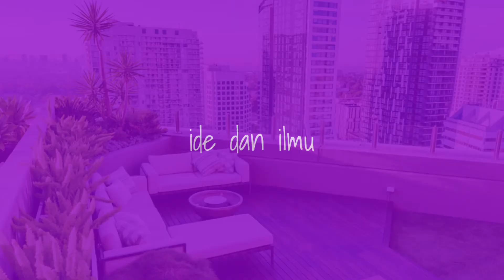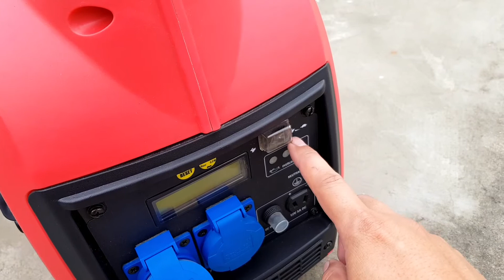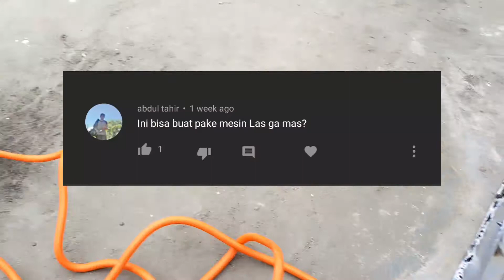🔴 Tes genset TDR TI 2000 dengan mesin Las Mailtank MMA200, Apakah mampu?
Video sebelumnya saya review dan unboxing genset TDR TI 2000, sekarang mari kita coba test dengan mesin Las yang baru juga saya beli dan sudah direview.

Video Editor : Kinemaster di Samsung S8
Thumbnail Editor : Adobe Photoshop CC
Mic : Boya BY-MM1
Camera : Samsung S8